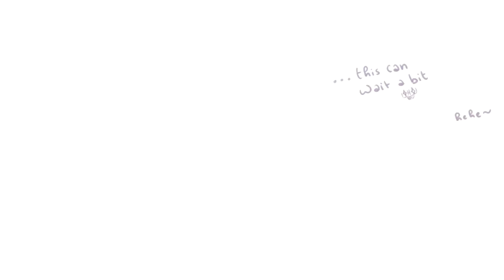【Mystic Messenger】~ Saeran's mind 【PMV】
*crawls out of a pile of  unfinished projects* YES I'm still alive!!
I'm so sorry for not being active lately, I spent most of my free time drawing and there will be many upcoming videos! :D
most of them are pretty old though x'D since the only thing stopping me from uploading them was the few last missing details I was too lazy/busy to finish ;-;

 Anyways!! ... I have no idea what I just made... I was originally going to make this parody with DR Genocider Syo ,it'd be perfect for her *^* , but I exams start next week and it'd take time, so our precious Saeran ended up doing it... and I'm not sure if it makes any sense ;-;
I still want to make the Genocider version  though!

☆Game: Mystic Messenger //obviously xD

by 寒空はだか // Thank you Hazel Feldman for finding the source!! :')